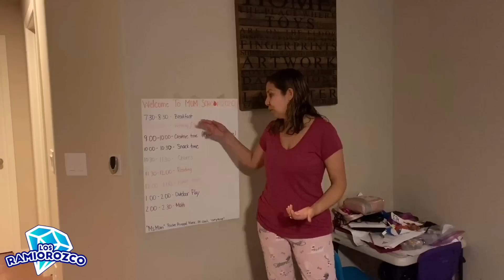PIJAMADA DE KAMILA Y NOAH / Y KARLA NOS PONE A LIMPIAR EN ESTA CUARENTENA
losramiorozco

kamilalro

noahlro